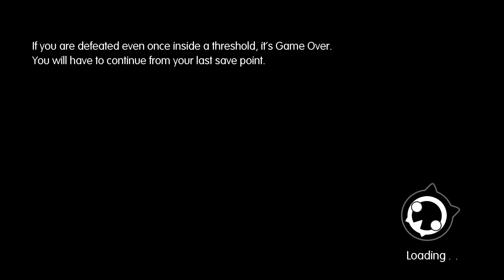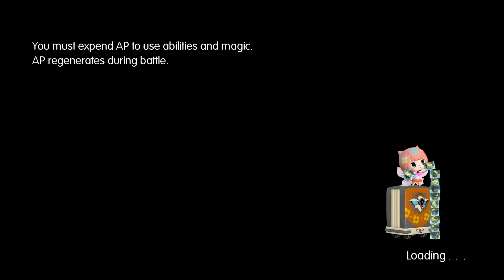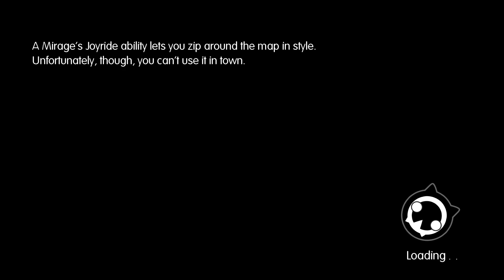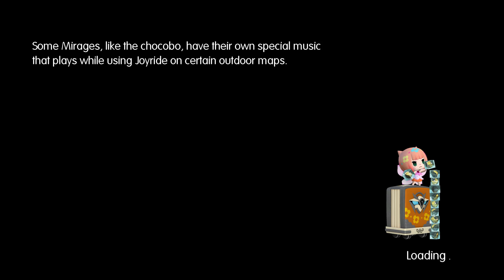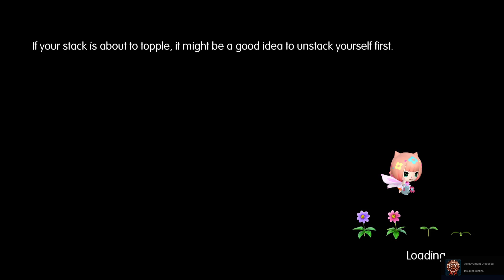WORLD OF FINAL FANTASY MAXIMA #25 l Let's Play l Gathering the team!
So here we are going through time & space trying to assemble the 7 main summons and beating another Shiva variant?